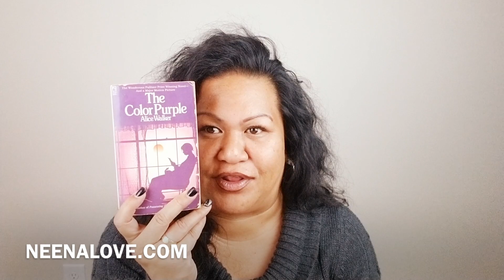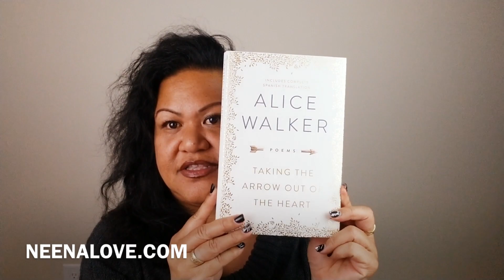I Met Alice Walker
Reaction Video to the Alice Walker Meet and Greet in Columbia, South Carolina